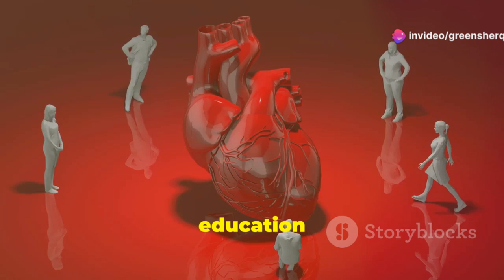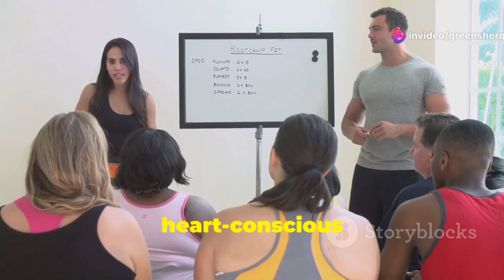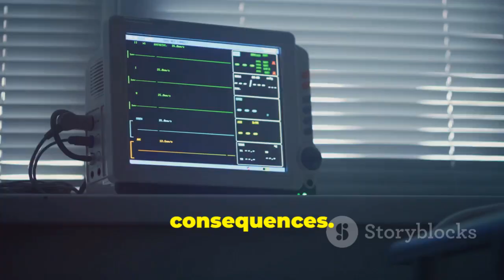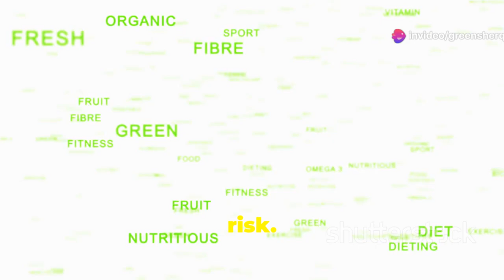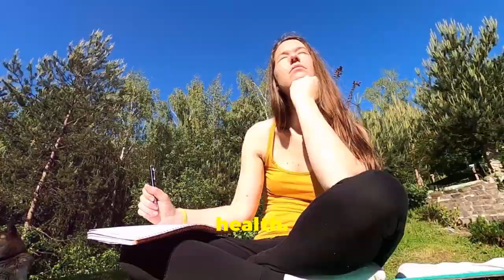How to Improve Heart Health and Lower Blood Pressure Quick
Quality Blood Pressure Medications:
- MAGA Cardio: Improve Your Heart Health and Your Wallet Supplements - Health
- United States Customizable Merchandize (Zazzle, USA)
- Quality Products made in USA

How to Improve Heart Health and Lower Blood Pressure FAST and EASY

Discover the secrets to a healthier heart in our latest video! We delve deep into why heart health is crucial for overall well-being and how proactive care can prevent serious issues. Learn how managing high blood pressure, regardless of age, can safeguard your future. We compare heart care to car maintenance, emphasizing the importance of regular check-ups and lifestyle changes. From balanced diets to stress management and the impact of sleep, we cover it all. Join us in making small but powerful steps towards a vibrant, heart-healthy life.

OUTLINE:
00:00:00 The Engine of Your Life
00:02:37 The Silent Threat
00:04:10 High Blood Pressure in Young Adults
00:05:44 Taking Charge of Your Heart Health
00:06:30 Move Your Body, Fuel Your Heart
00:07:33 The Power of a Balanced Diet
00:08:33 Stress Less, Live More
00:09:26 The Importance of Sleep and Rest
00:10:19 A Heart-Healthy Future